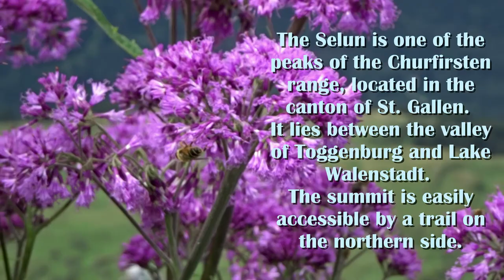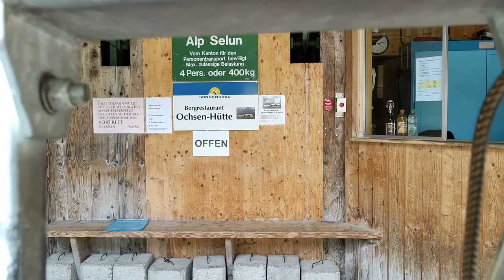🇨🇭 Selun | Old-style BOX Railway | 7 Churfirsten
Selun is one of the peaks of the Churfirsten range, located in the canton of St. Gallen. It lies between the valley of Toggenburg and lake waenstadt. The summit is easily accessible by a trail on the northern side.

The Selunbahn is an old-stlyle box railway "Kistenbahn" in the canton of St. Gallen, Switzerland. The valley station is nea Starkenbach in Toggenburg, the mountain station in the alpine area near the Wildenmannlisloch, where a hiking trail leads up to the Selun mountain.

The majestic Churfirsten peaks are Toggenburg`s unique landmarks. From Selun, the westernmost of the 7 Churfirsten peaks, there are wide vistas down to lake Walen, to the Glarus and Grisons mountain peaks and over the entire Alpstein massif. And if you look back towards Toggenburg, and in the direction of Wil and the lake constance region, you`ll marvel a fresh at this beautiful landscape.
Immerse yourself in these wonderful mountains.